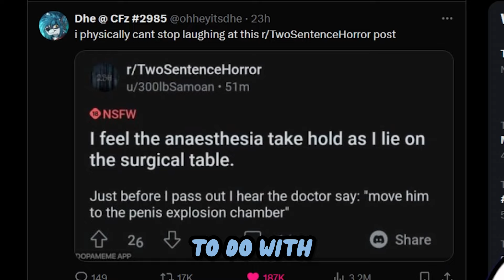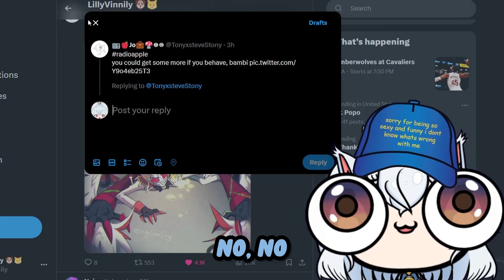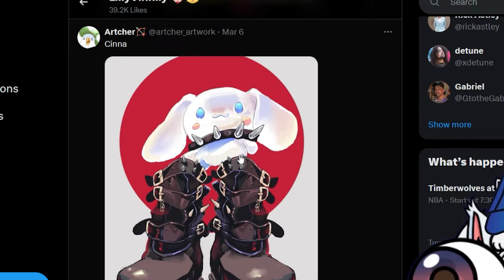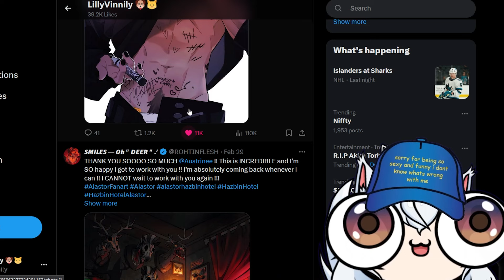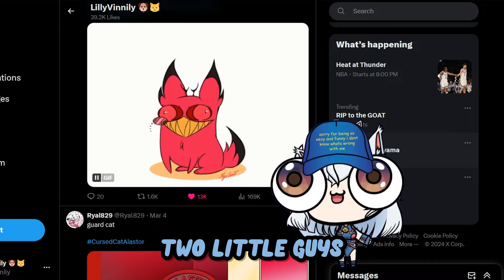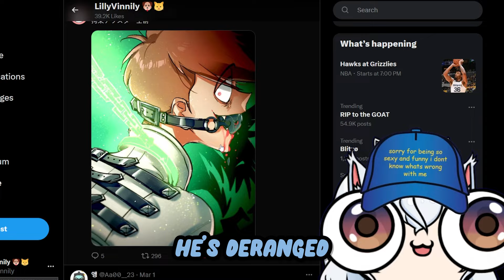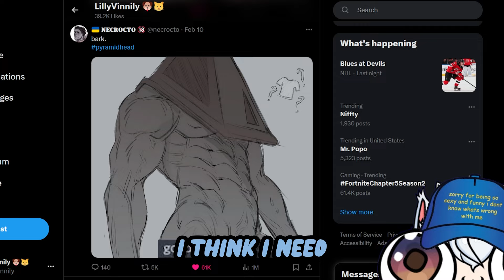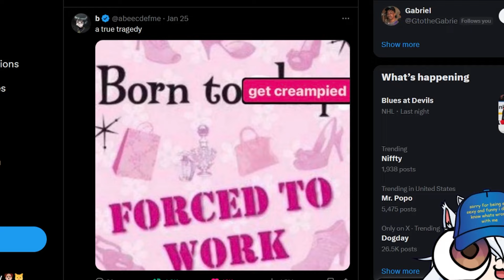LILLY DROOLING OVER THESE SPICY HAZBIN HOTEL FANARTS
LillyVinnily reacts to her twitter likes (oops its all Hazbin Hotel Fanart) and realizes they are... less wholesome then she originally thought!